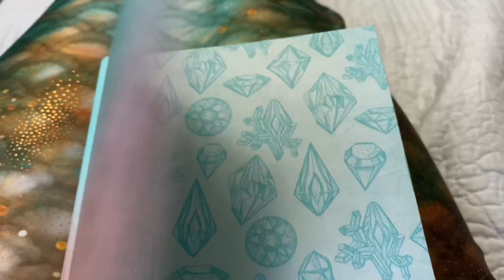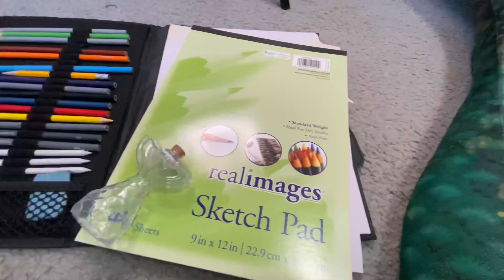Mermaid night routine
Hey guys sorry long time no video I have a bunch coming tho ! This Saturday is my birthday and Sunday I leave for Florida ! Omg I’m so excited. !